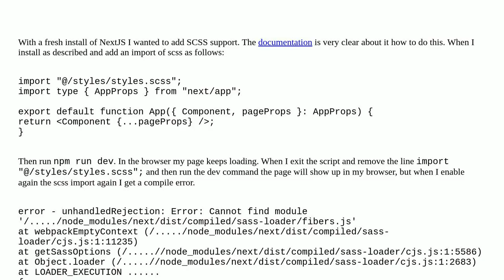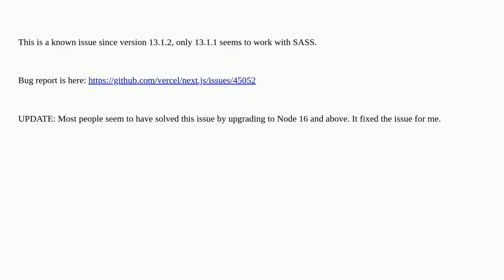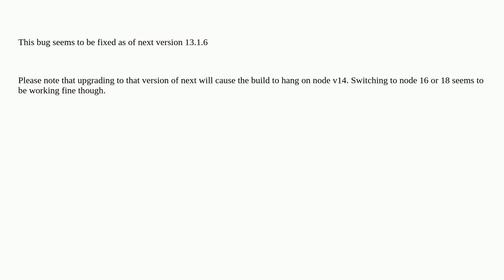NextJS 13.1.4 breaks when adding SCSS support "Cannot find module next/dist/compiled/sass-loader/...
NextJS 13.1.4 breaks when adding SCSS support "Cannot find module next/dist/compiled/sass-loader/fibers.js"

A special thanks goes out to the community

  sass next.js javascript